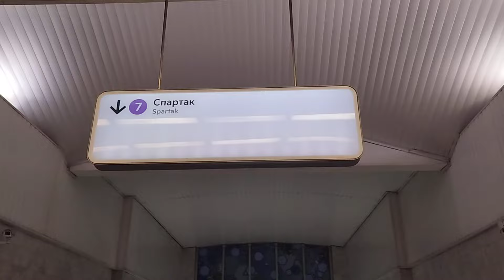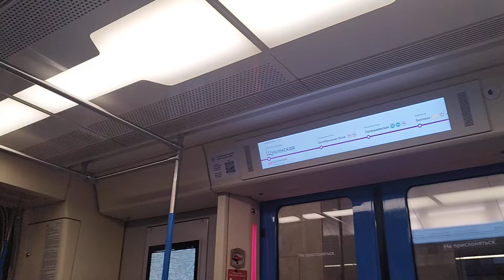. Москва. Станция метро Спартак перед матчем с Рубином_20240518_211954